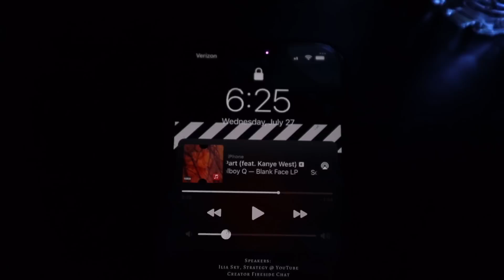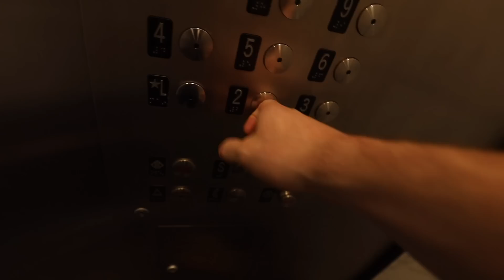Stop being Lazy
Today I showed you guys a modeling campaign I did for Invisalign, and talked about how and why most people are lazy and don't exceed their full potential, we also went to the Diesal event pool party, and showed you guys another modeling casting!